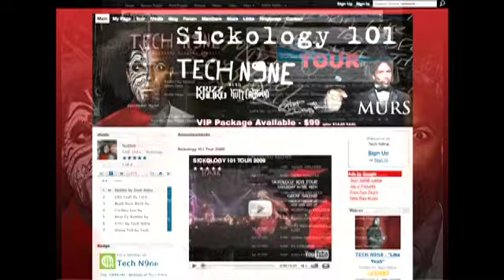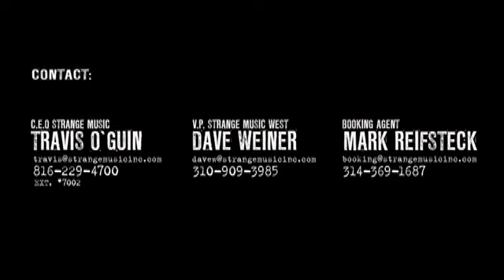Tech N9ne EPK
This is from a promo DVD from back in 2009. Enjoy!